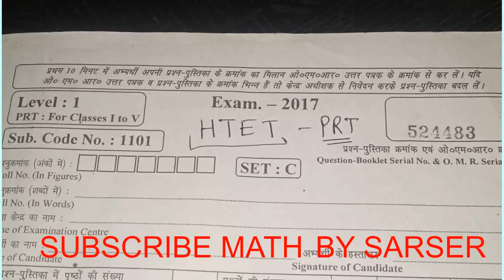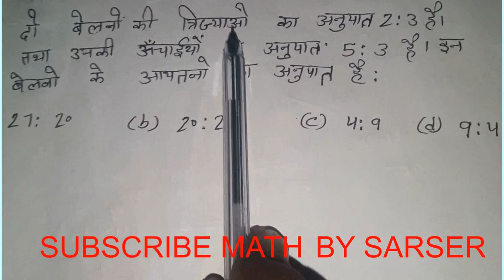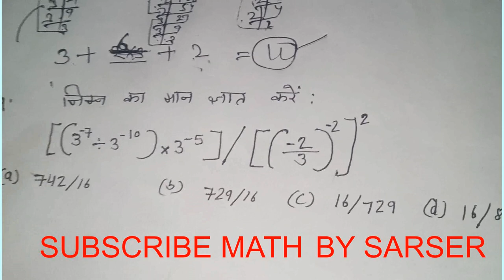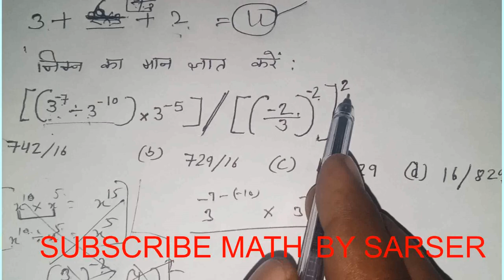HTET OLD QUESTION PAPER I PRT I PREVIOUS YEAR QUESTION PAPERi.MATH BY SARSER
HTET MATH PORTION FOR 2019 EXAM SABHI QUESTION HAL KRE
 TRICK SE "MATH BY SARSER"
HTET | PRT, TGT, |HTET 2019 HTET Previous Years Math Question"MATH BY SARSER"
HTET 2017 OLD QUESTION PAPER I PRT I PREVIOUS YEAR QUESTION PAPERi.MATH BY SARSER
htet solve kre aasani se by trick.